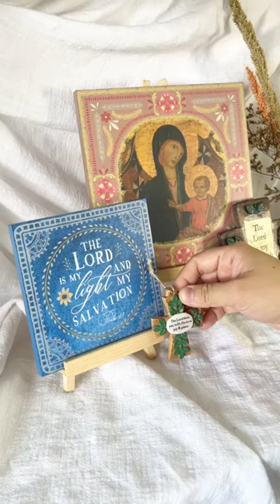NEW Prayer Nook Collection Launched#inspiration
🙏🏽 PRAYER NOOK 🙏🏽 This Lenten season, create a space for prayer and contemplation with the papemelroti Prayer Nook Collection by @calej. Transform your home altar with these exquisite decor pieces.

We hope you like all of our videos.